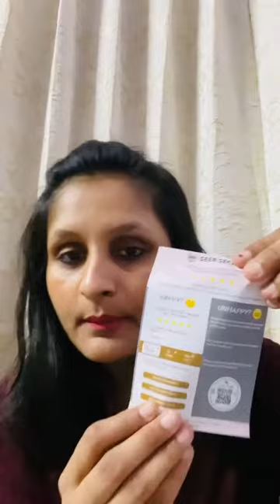Seer Secret Vitamin C and Niacinamide Serum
here is the dedicated link to buy Seer Secret product:
My honest review about seer secrets vitamin C serum